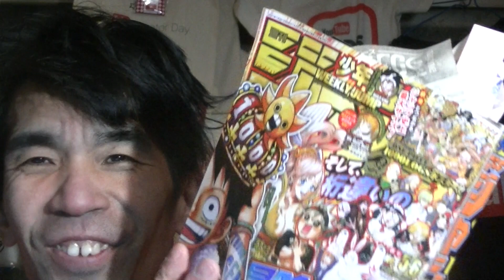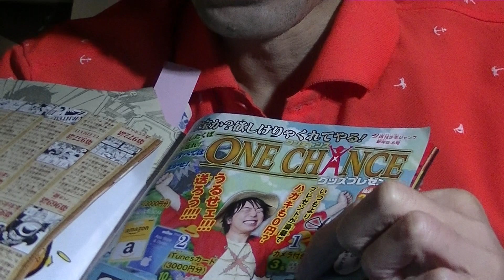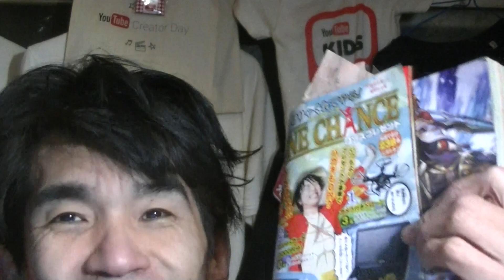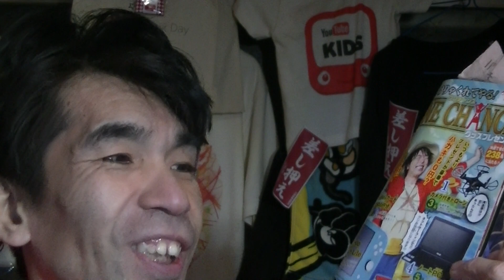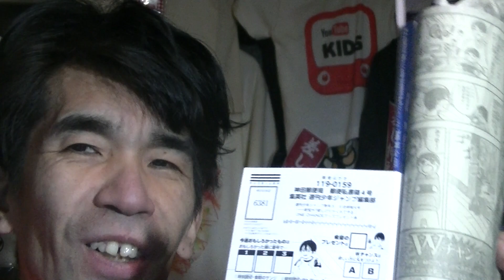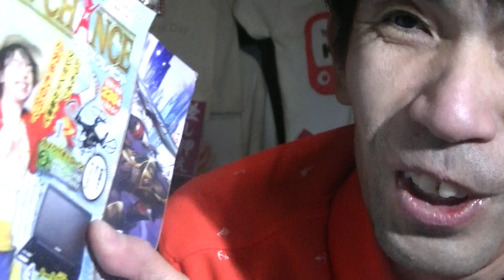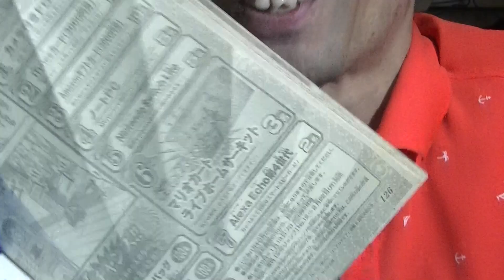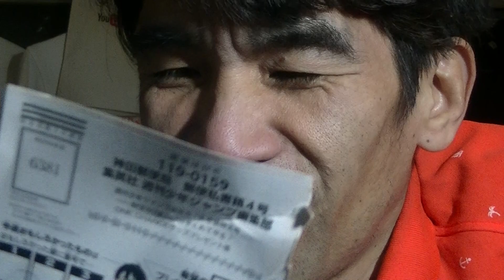ワンピースだから無料でノートPCゲットだぜ！しろひげ～！そう！獰猛にね！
BUNZINです。
なんと今回の少年ジャンプはワンピースが連載1000話記念だからなのか読者プレゼントがメッチャ大判ぶるまいなのだ！だから超しろひげと言っても過言ではないこの俺が無料でノートPCゲットだぜ！しろひげ～！そう！獰猛にね！